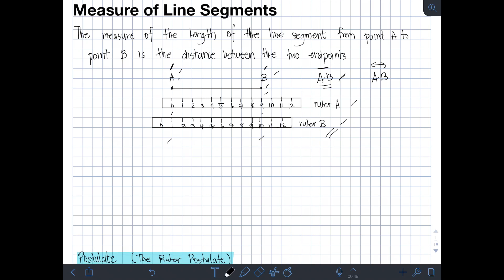Measure of Line Segments (Tagalog/Filipino Math)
Hi guys! This videos discusses the measurement of line segments. We will discusse here different postulates on the measure of line segments, how to find the length of line segment using coordinates and the midpoint of line segment. We will solve several examples anout line segments. Happy learning and enjoy watching!